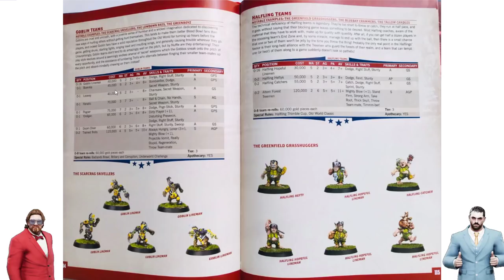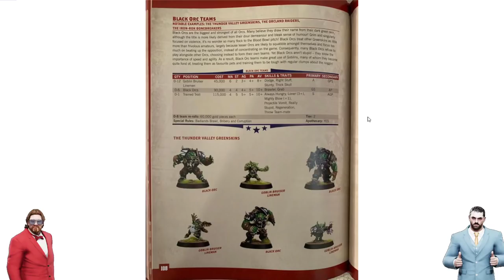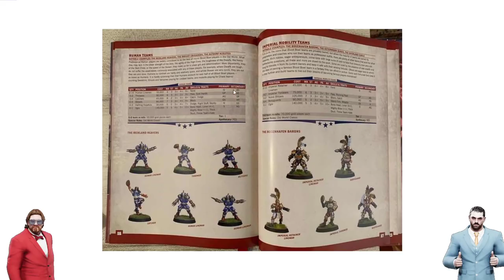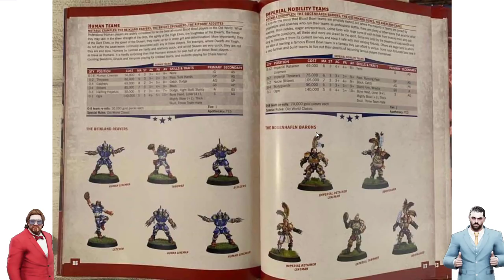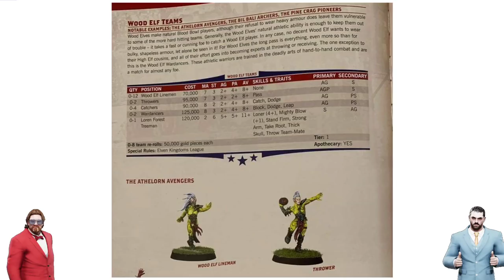Blood Bowl 2020 / Blood Bowl 3 rules leak! In depth look at the teams!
Some of the Ruleset for Blood Bowl 2020 (and by extension Blood Bowl 3) has been leaked!

In this video GorillaMezzo and I look at all the team rosters that have been leaked so far and discuss the changes and new rules!